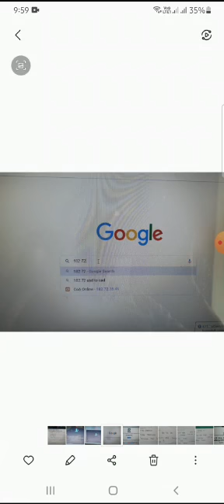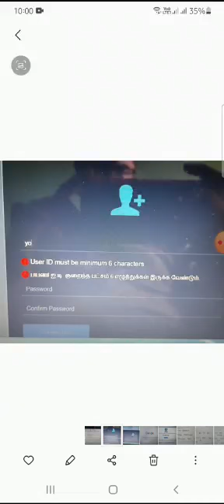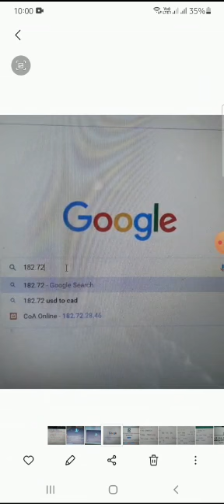COA application method changed ##